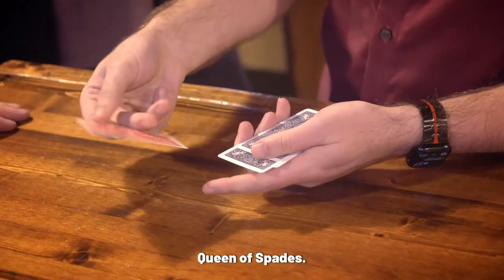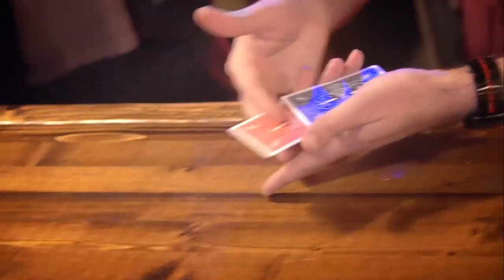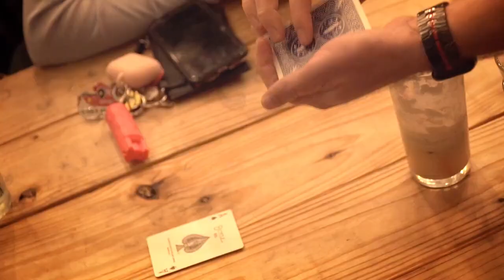Chop Shop by John Bannon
Play a game of find the lady that ends with the transformation of all of the cards into the aces. The packet tricks of John Bannon always get huge reactions from laypeople and magicians alike. With this phenomenal trick, you get to challenge your audience to catch you out while knowing that you have a killer ending that no one will see coming. This is Chop Shop by John Bannon.

Here’s what happens:

The magician introduces four cards; three blue-backed Jokers and one red-backed Queen of Spades. The cards are shown on the front and the back, and then the Queen is put into the pocket, and the magician challenges the spectators to catch them sneak the Queen back into the packet not once but twice. With no moves, the red-backed Queen of Spades appears back amongst the three jokers. The Queen is again placed into the pocket, and the magician notes that this time they will have to use misdirection to sneak the Queen back into the packet. The cards are counted again, and this time a bright yellow card that says “LOOK” on it appears amongst the blue-backed Jokers. That card is also put away, and this time, without any funny moves, a red-backed card has once again appeared in the packet. The magician then admits that they cheated, but not just once. They cheated twice. The red-backed card is turned over to reveal it is now the Ace of Spades. The remaining blue-backed cards are turned over, and the jokers have magically transformed into the remaining Aces.

Chop Shop comes ready to go with all of the cards you need right out of the box. The sleights are easy and well within the grasp of even beginner magicians. The best part is that at the end, all of the cards on the table are examinable. There are no gimmicks that can break, and you don’t even have to be able to palm cards to sneak the Queen back in the packet. In addition to the cards required for the routine, you also receive detailed instructions from John Bannon and Erik Tait on how to perform this incredible routine. Turn a challenge into a miracle with Chop Shop by John Bannon.

Inspired by Cameron Francis’s “Chop The Monte,” later presented as “Imagine” by Paul Richards.